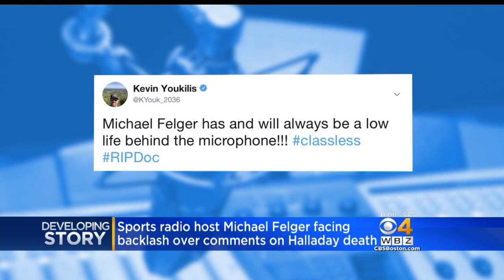Sports Hub's Felger Sparks Anger For Halladay Rant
A Boston sports radio host is under fire Wednesday night for his comments on the death of baseball star Roy Halladay. WBZ-TV's Liam Martin reports.